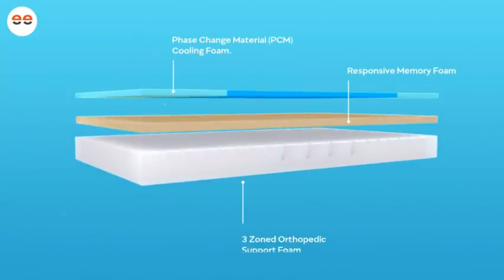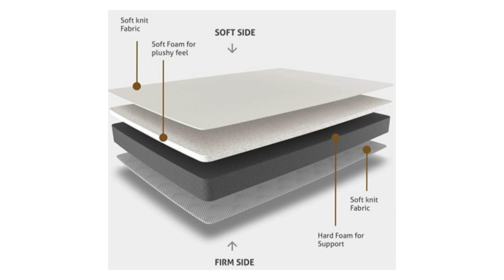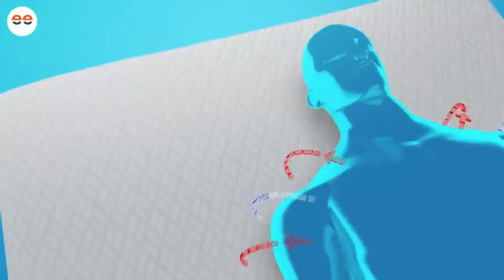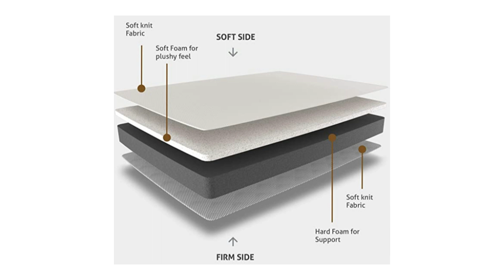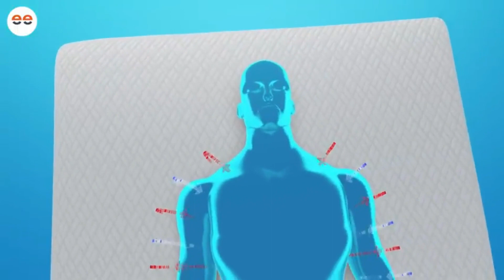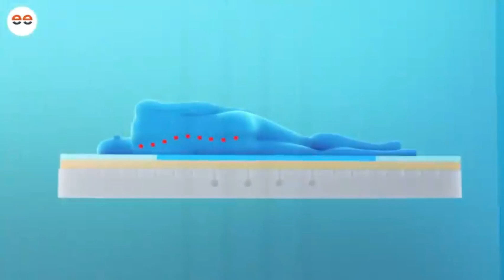Best Mattress In 8000 India Sleepyhead Dual Flip Mattress Vs Wakefit Dual Comfort Mattress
Mattress Buying Links
Sleepyhead Flip Dual Comfort (Recommended Under 8k)

Wakefit Dual Comfort (Recommended Under 8k)

Sleepycat original  (good choice under 12k)

Wakefit mattress (Good Choice under 12k) (Review is available)

Sleepycat Hybrid Latex Mattress (Recommended under 15k)(Review Available)

Sleepycat Ultima (Recommended under 20k) (Review is available)

Mattress Protector

Elastic Bedsheet

sleepyhead flip mattress unboxing
sleepyhead dual flip mattress
 sleepyhead mattress review
 sleepyhead vs wakefit mattress
wakefit dual comfort mattress review
 wakefit dual comfort 6 inches mattress
 wakefit dual comfort mattress unboxing
wakefit dual comfort vs orthopedic mattress
 wakefit mattress review
 Best 6 inches mattress india
wakefit dual comfort mattress 6 inches
top 5 best mattress list
 best orthopedics mattress review under 10000
 best memory foam mattress in india
sleepyhead 3 layered original memory foam mattress
sleepyhead flip dual side mattress review
Top rated mattress in india
best Mattress brand india
best mattress under 20000
best mattress in india 2022
 Latex Vs Memory foam mattress hindi
best orthopedic mattress India
orthopedic mattress review
Best Orthopedic Mattress 2022